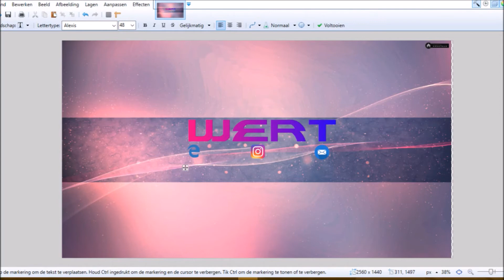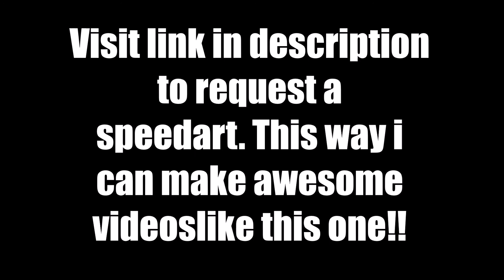Speedart #7 | WERT STOP REQUESTING!!!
to reguest a speedart!